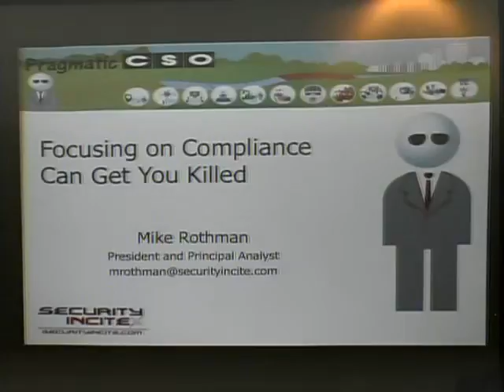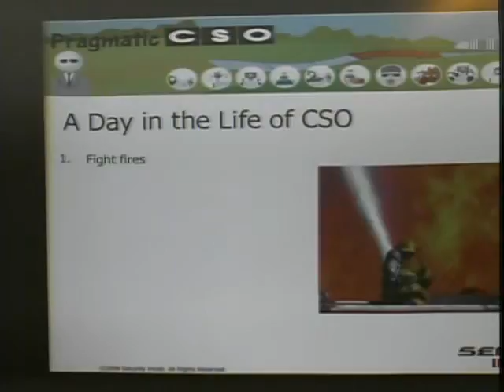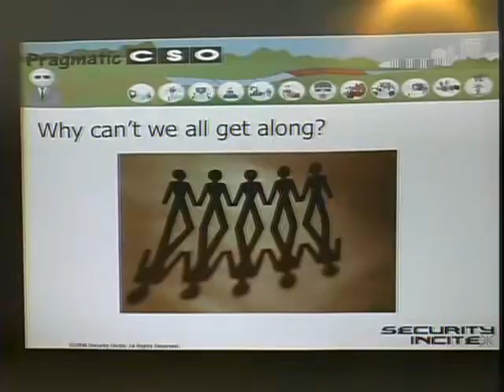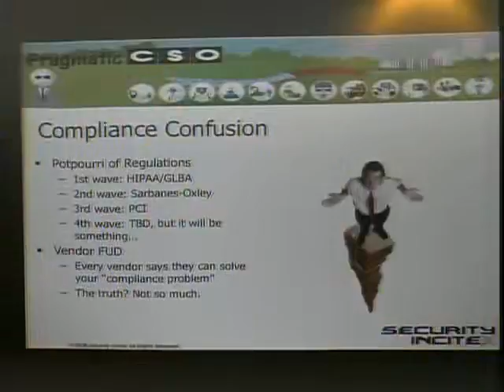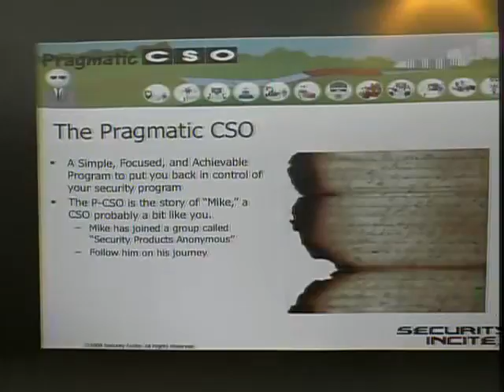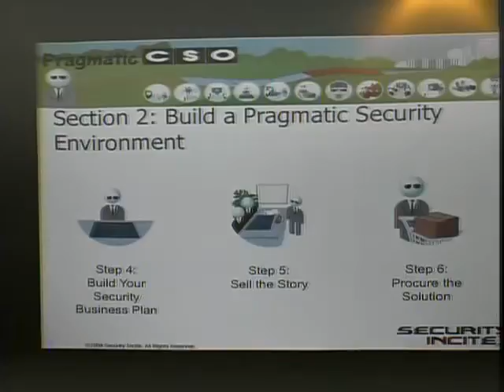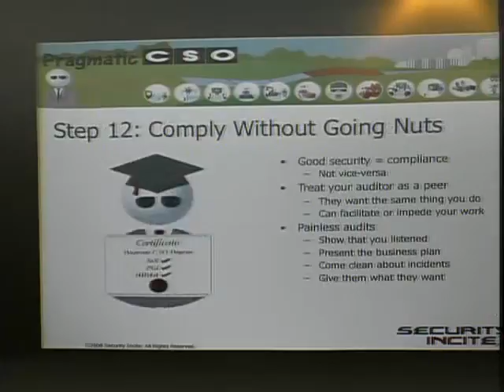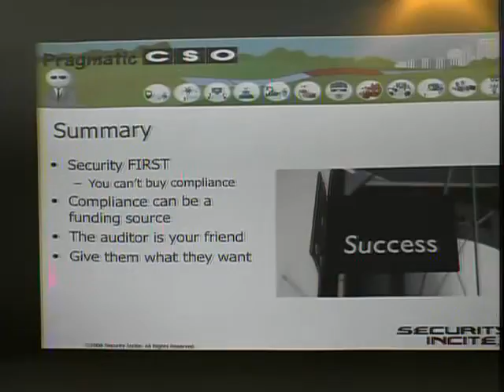Mike Rothman | How Compliance Can Get You Killed | SOURCE Boston 2008